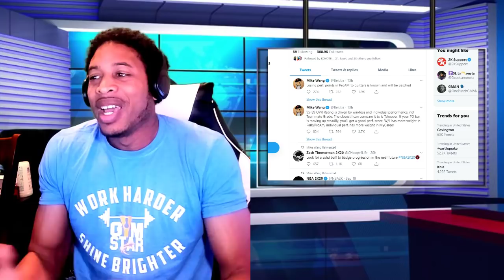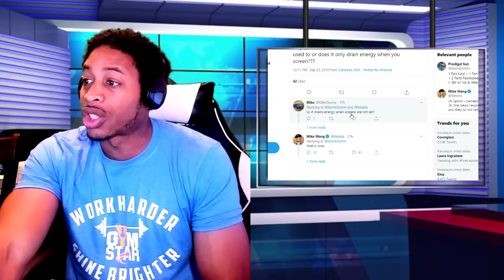NBA 2K20 NEWS - THE REAL REASON SHOOTING IS BROKEN AND HOW THEY CAN FIX IT - BADGE PROGRESSION BUFF